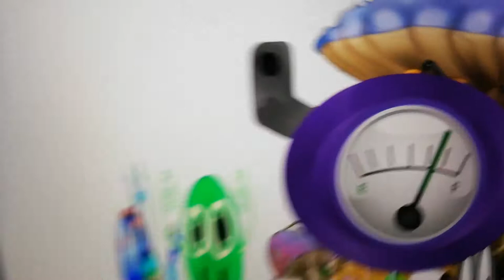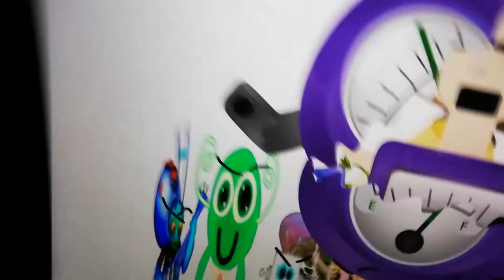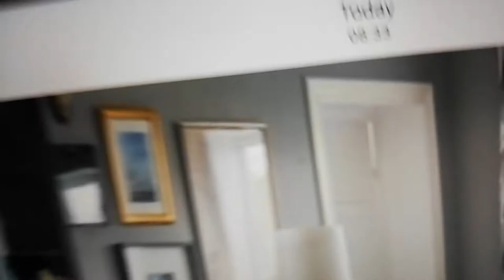28 December 2019